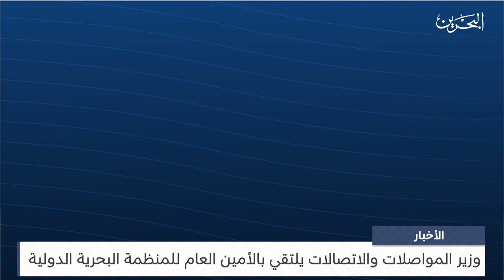البحرين مركز الأخبار : وزير المواصلات والاتصالات يلتقي بالأمين العام للمنظمة البحرية الدولية